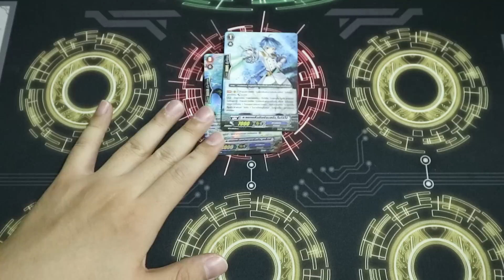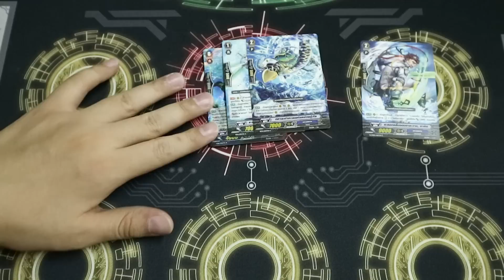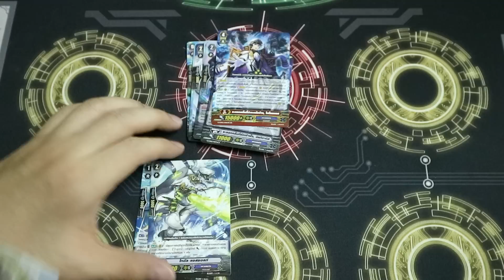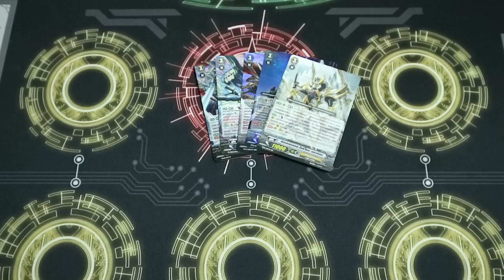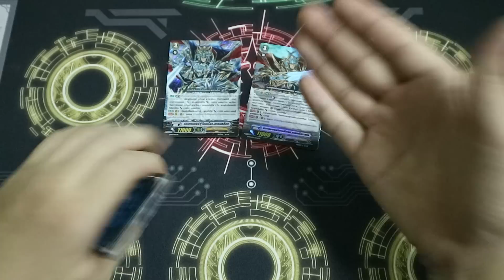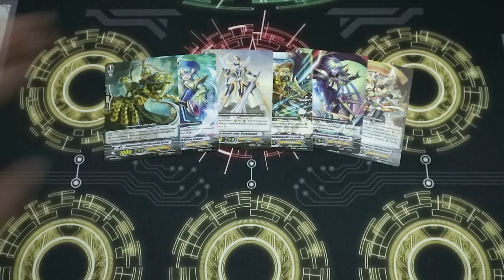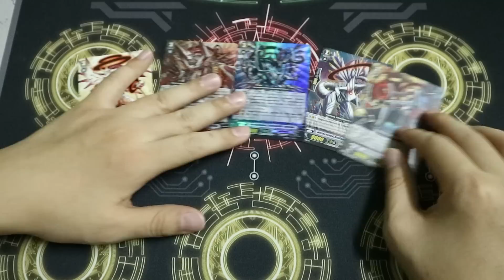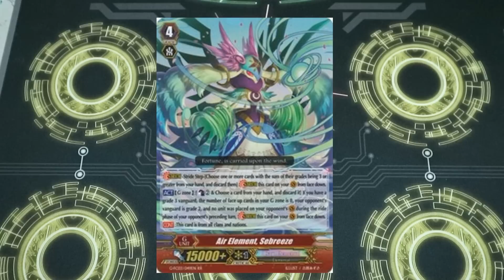INBOX [Vanguard] ตอนที่ 444 : 5 วิธีแก้ปัญหาเจอกั้กเกรด แวนการ์ด สไตร์ดไม่ได้ ทำยังไงดี โดยพี่ชิน